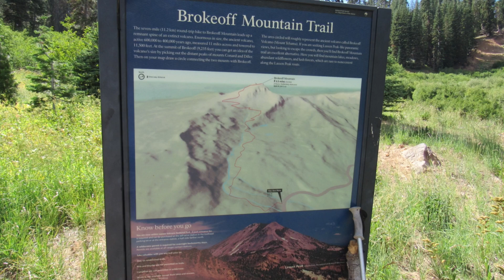Brokeoff Mountain Hiking Trail ↔ Lassen Volcanic National Park ↔ Northern California Hikes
This was such a diverse trail! There were meadows, streams and forested areas and everything in between. We saw lots and lots of wildflowers and several different kinds of butterflies. We even had our very-first Sooty Grouse sighting, too. It took us 9 hours to complete the 8 miles round trip and the elevation topped out at 9235 feet, the trail starting at 6635 ft.

This hike up is all uphill and we were worried a few times that we might not make it. There isn't a lot of shade on the last 3/4 of the trail and that late summer sun can be bru-tal. We kept each other motivated and although it might have taken us longer than the average hiker, we made it to the top and enjoyed awesome views of Lassen Peak, the whole entire valley and even Mt. Shasta to the north...
When I'm not writing romance novels, I'm living life by the mile and hitting the open road to photograph the beauty of nature. Join me on my adventures as I post about beautiful locations, wildlife and photos from my travels.

Here's to creating miles of memories!

For info about my books and my life as a romance author, go

~ SHOP & SUPPORT VAUGHN THE ROAD AGAIN FOR FREE

~ FILMING GEAR
↔ MAIN CAMERA
↔ CAMERA BAG
↔ DASH CAM

~ HIKING GEAR
↔ INSULATED BACKPACK
↔ PURPLE HIKING BACKPACK W/WATER BLADDER
↔ HIKING SHOES
↔ SUN HAT

* Vaughn the Road Again is a participant in the Amazon Services LLC Associates Program, an affiliate advertising program designed to provide a means for sites to earn advertising fees by advertising and linking to amazon.com.